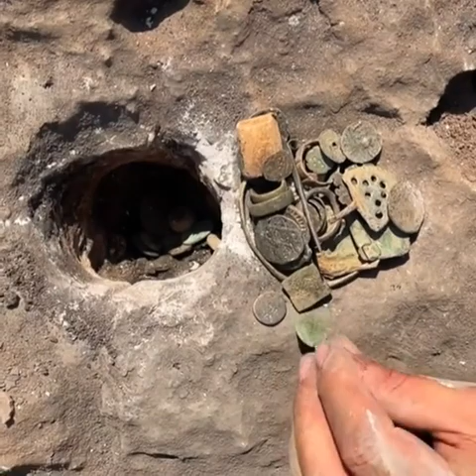العثور على كنز داخل صخره| treasure hunter 🪙1k